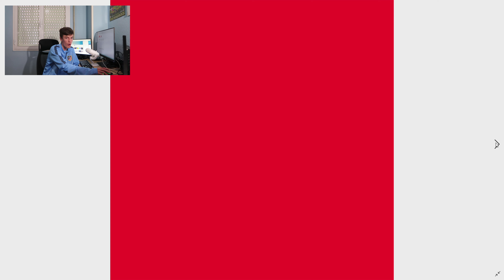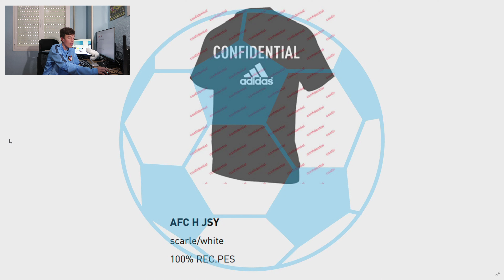EXCLUSIVE: adidas Arsenal FC 2022-23 KIT